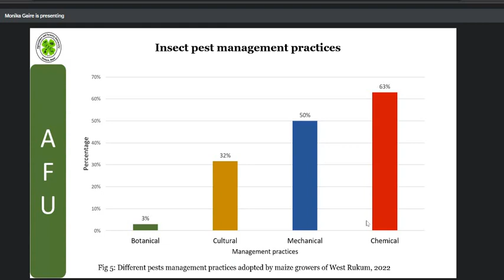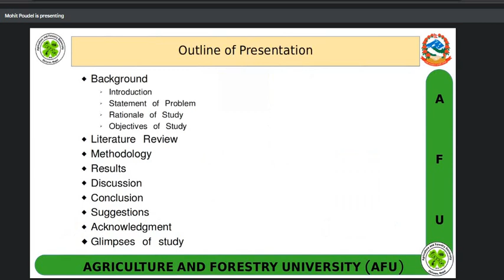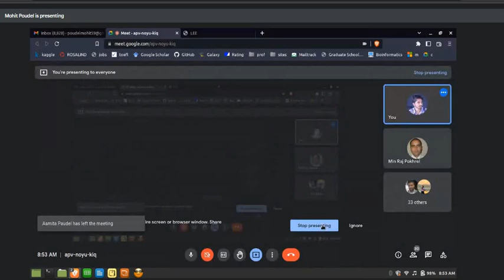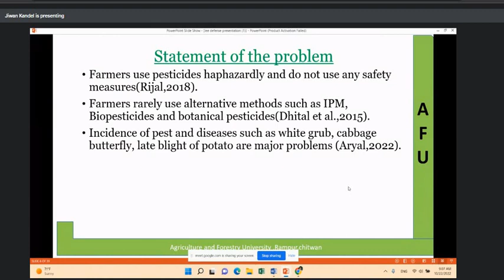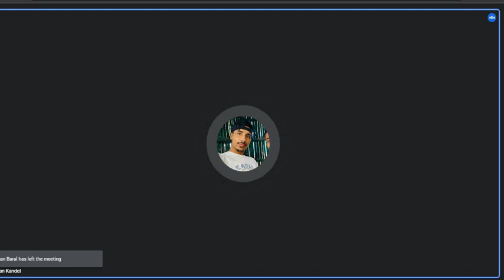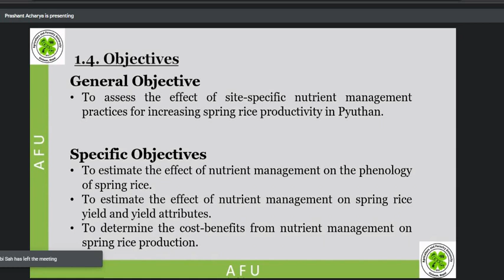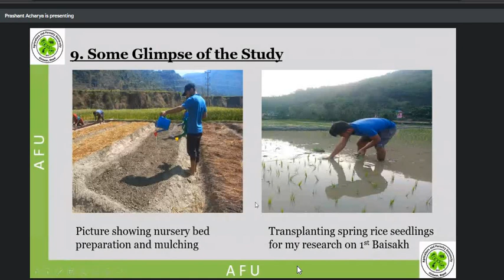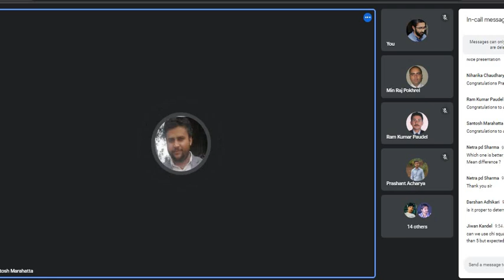LEE day 4 Min Raj Pokharel Major advisor Santosh sir External Day4 VVi session